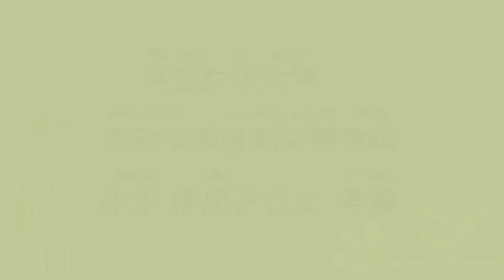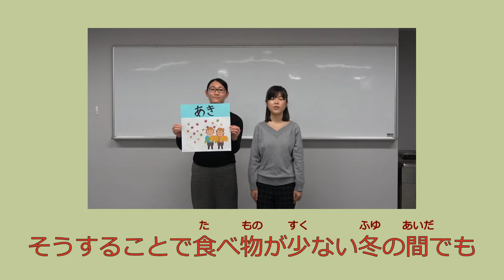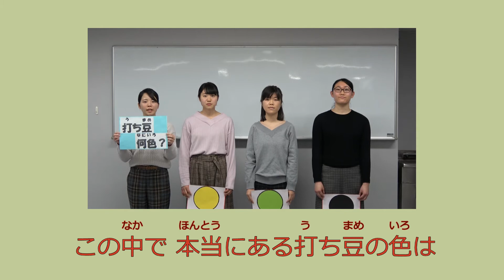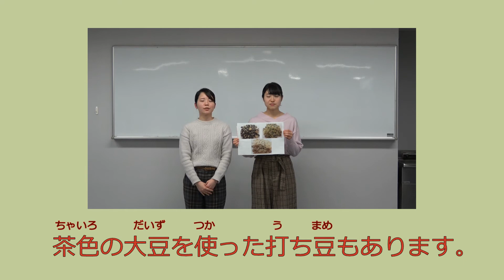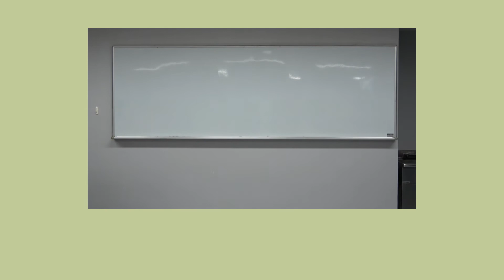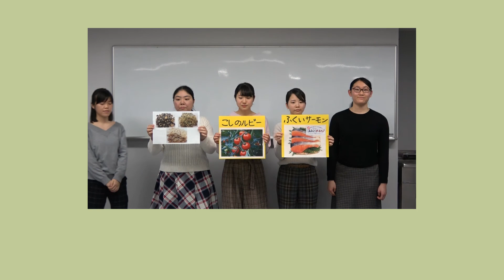2019 福井市学校給食献立（打ち豆と福井サーモンの春巻き）